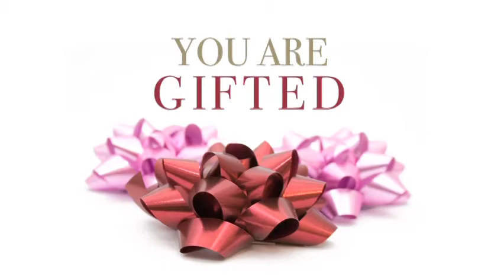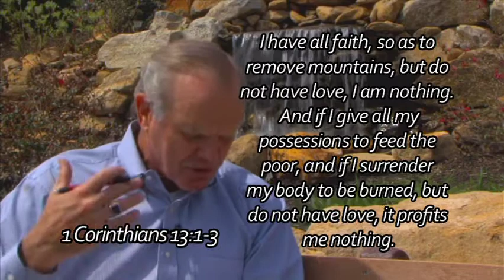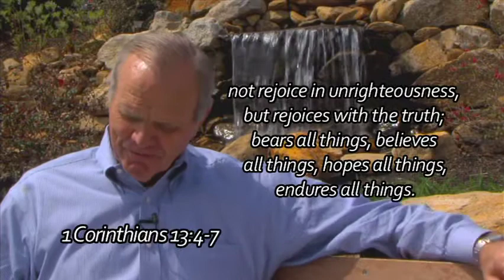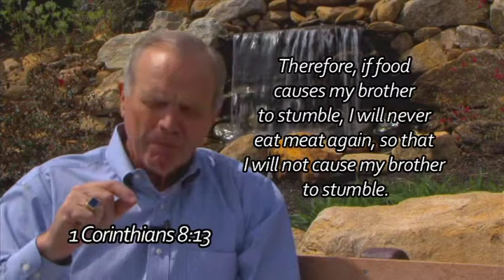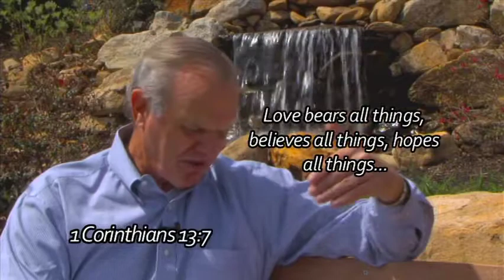Lesson 5 - The Spiritual Person Redefined pt1 - Ken Hemphill